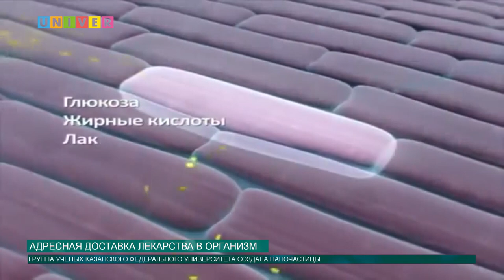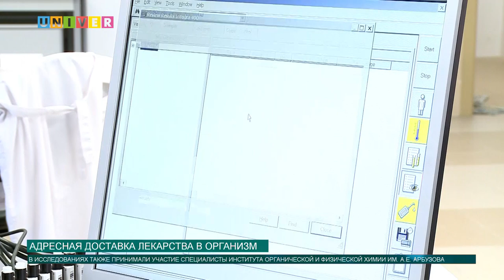Адресная доставка лекарства в организм человека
Ведущее информационное агентство России "ТАСС", опубликовало статью о создании учеными КФУ вещества, которое будет использоваться для адресной доставки лекарства в организм человека. В своих выпусках мы вам уже рассказывали об этом, но сейчас более подробно.